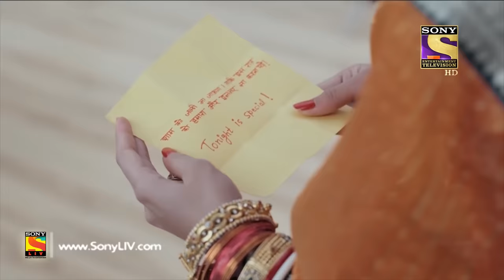Kuch Rang Pyar Ke Aise Bhi | Dev Wants Sonakshi To Feed Him | Best Moments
We present to you the best moments of your favourite characters, Dev and Sonakshi. So sit back and enjoy these clips.

About Kuch Rang Pyar Ke Aise Bhi:
Kuch Rang Pyar Ke Aise Bhi (English: A few colors of love can be like this too) is an Indian fiction romance television series, which premiered on 29 February 2016 on SetIndia TV Channel. The series is a realistic take on the romantic relationship between Devrath and Sonakshi. Their love story and how it will impact the unique, close-knit relationship between Devrath and his mother is the main theme of the show.The show is set in Delhi, and revolves around Mr. Devrath Dixit and Dr. Sonakshi Bose.Dev is a successful business tycoon who lives with his mother Ishwari, whom he's devoted to, his three beloved sisters, Neha, Nikki and Riya, his uncle, aunt and their son. Dr. Bose, on the other hand is a consulting nutritionist, who hails from a middle class Bengali family of five, and is appointed by Dev for Ishwari's permanent consulting nutritionist. Initially, both Ishwari and Dev are indifferent to Sonakshi but gradually form a bond with her.